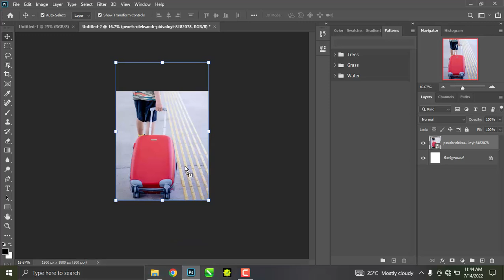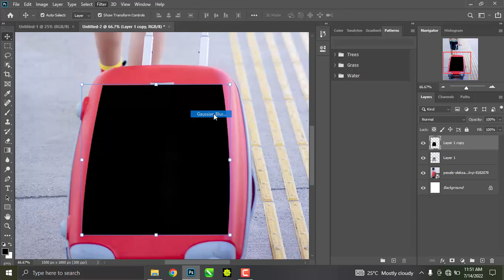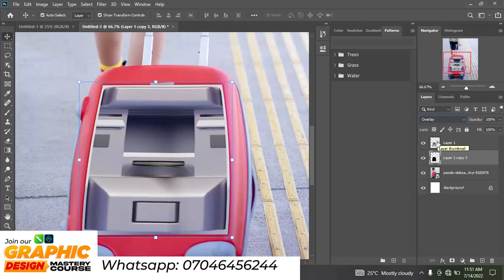How to create a Travel box/ATM manipulation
Learn a very simple manipulation, How to attach ATM to a box. Wanna practice it? get the excercise files from our Telegram group